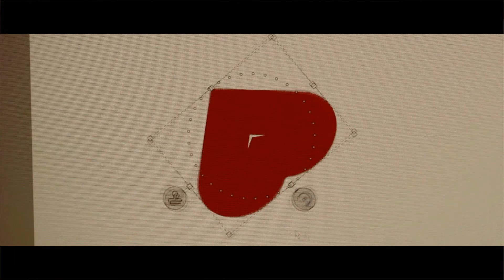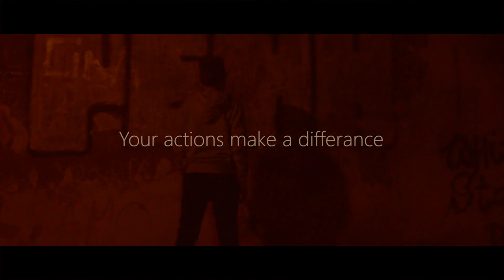"Impact" Short film